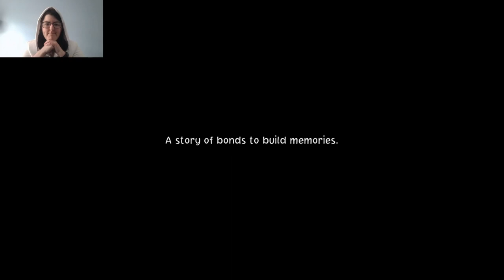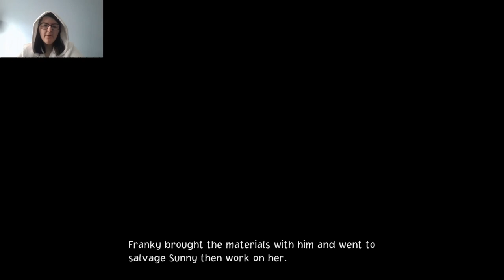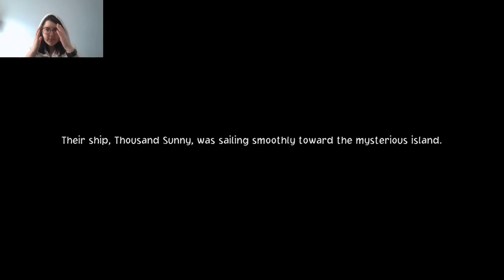ONE PIECE ODYSSEY THE ADVENTURE BEGINS